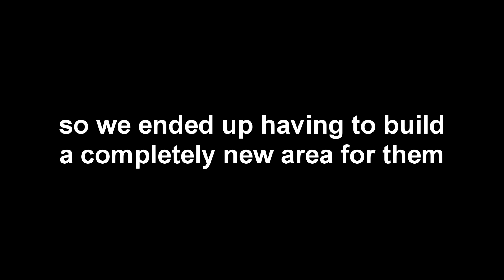the fastest horse in minecraft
hors go fast

yes